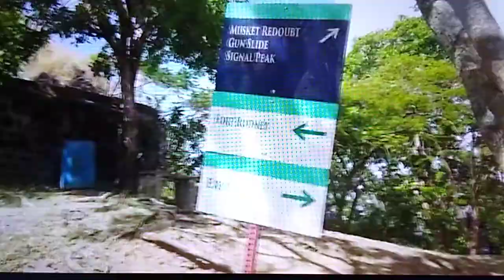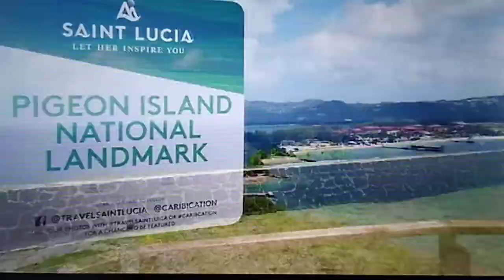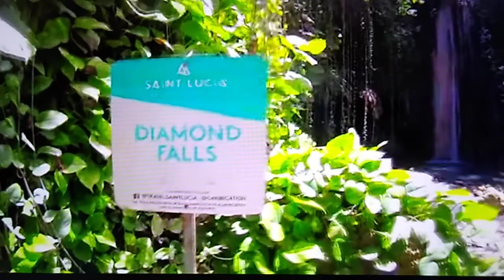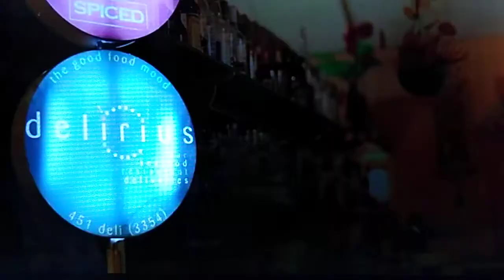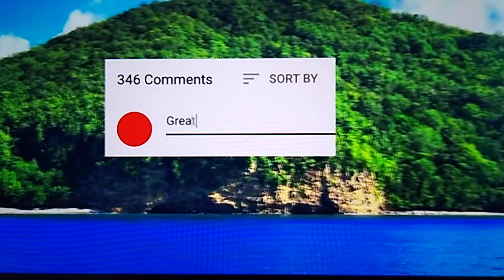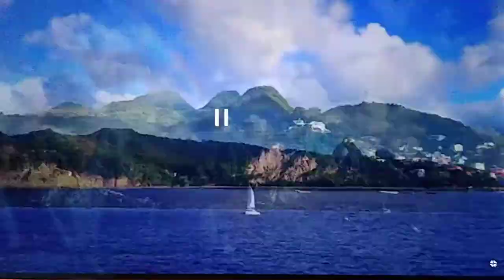Top 10 Things To Do In St. Lucia 2022/ A Cinematic Travel Guide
Saint Lucia is an Eastern Caribbean island nation with a pair of dramatically tapered mountains, the Pitons, on its west coast. Its coast is home to volcanic beaches, reef-diving sites, luxury resorts and fishing villages. Trails in the interior rainforest lead to waterfalls like the 15m-high Toraille, which pours over a cliff into a garden. The capital, Castries, is a popular cruise port.  If you enjoyed the video please give it a big thumbs up also if you haven't Subscribed to our Channel please do we would love to have you as part of our family.
Video Content by: 2daywithjj channel